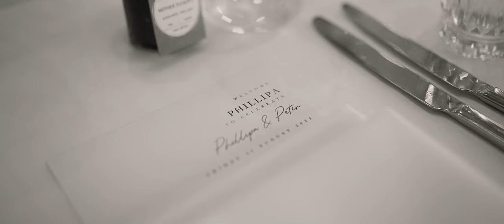Phillipa & Peter | Ricky's Noosa Wedding Film | Blue Vale Films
A Perfect Noosa Wedding: Phillipa & Peter's Riverside Romance

In the heart of Noosa, alongside the serene river, Phillipa & Peter's wedding was not just an exchange of vows but a testament to the magic of perfect timing. Although Phillipa and Peter's paths first crossed 11 years ago, destiny had other plans. It was a text, seven years later, that set their love story in motion. Sometimes, life reintroduces people when the timing is just right, and for this couple, that couldn't be more true.

Set by the river in Noosa, the ceremony location was perfect. The vows exchanged were a beautiful blend of deep emotion and spontaneous humor. Every word, every promise, resonated with sincerity. With a warm hue across the river, the journey to Rickys River Bar & Restaurant aboard the Noosa Ferry Co was nothing short of cinematic. What better way to travel to your wedding reception in Noosa than with such breathtaking views?

Rickys River Bar & Restaurant, known for its chic River Bar and mesmerizing water views, it was the ideal setting for a Noosa wedding reception. From the moment the newlyweds and their guests stepped in, the ambiance was electric.

Phillipa & Peter's Noosa wedding wasn't just an event, but an experience, one that beautifully intertwined love, timing, and a little bit of Noosa magic.